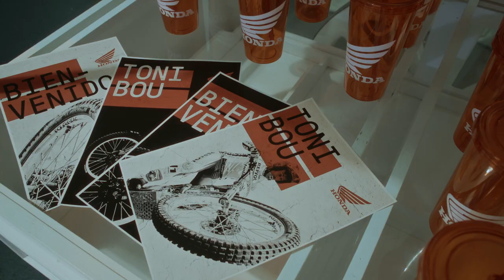Press Conference Toni Bou - Honda Canarias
Les compartimos el vídeo de lo que fue la Press Conference para presentar el III TRIAL DISTRITO TAMARACEITE SAN LORENZO TENOYA, con Toni Bou y Takahisa Fujinami como protagonistas.

Un evento de prensa, donde pudimos conocer más de cerca a dos campeones del mundo de Trial y disfrutar de un adelanto de la exhibición que tenían preparada para el sábado.

Muchas gracias a @clubtomaplatano por contar con nosotros como colaboradores y anfitriones, y gracias a todos los asistentes por acompañarnos.